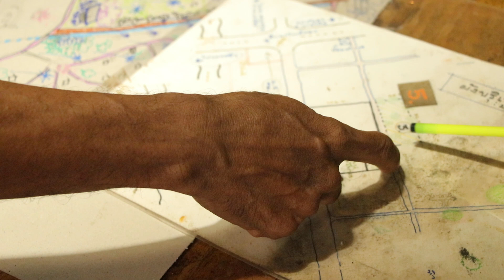หลวงยุทธหลาดใต้โหนดต้นแบบตลาดสีเขียวเมืองพัทลุง รายการสยามเมืองยิ้มsiamsmile